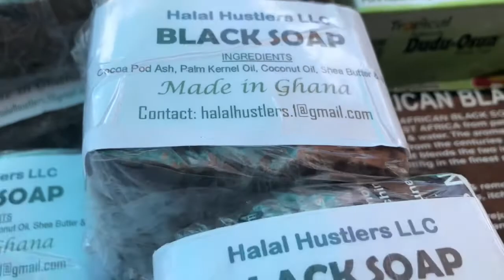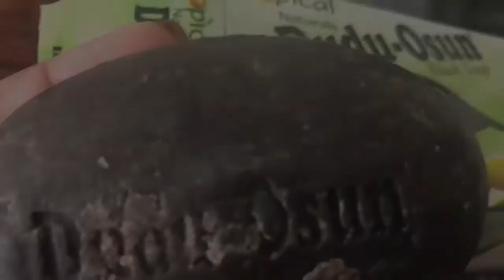Shea Butter, Black Soap, Specialty Soaps, Oils (From the Motherland) — A Luefras News Feature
A Luefras TV News feature

From the Motherland: Shea Butter, Black Soap, other Specialty Soaps and Oils. Last week, I interviewed Abdullah with Halal Hustlers LLC in Richmond, Va. on Hull Street across from Croaker’s Spot (their usual location). We discussed their products which include Shea Butter and Black Soap imported from Ghana.  (Short clip below)

One of the objectives of Luefras TV is to spotlight businesses/business owners who are excelling beyond profits, ultimately inspiring entrepreneurship and innovation. I aim to highlight people who are pushing themselves beyond the status quo of the 9-5 and charting their own path.

A little about me for the newcomers: I have spent my career as a journalist, communications strategist, motivational speaker, professional sax player and influencer.